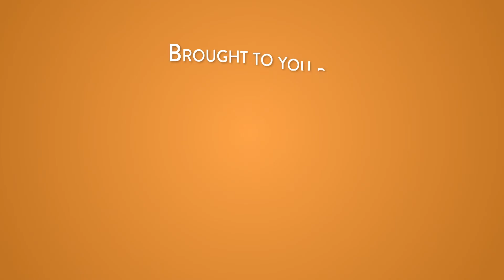Dr. Art Laffer - America's Newsroom - Fox News - 12-4-2018